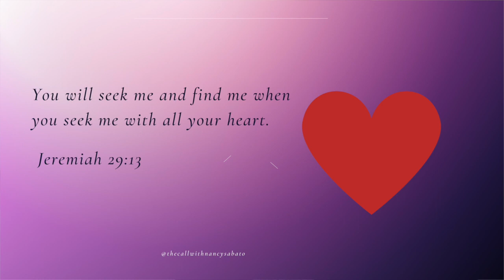I WAS ADDICTED TO A LIFE FILLED WITH MIRACLES | JESUS | SUE HAMILTON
🌟 Embark on a transformative journey with Sue Hamilton as she vulnerably shares her powerful testimony on The Call, declaring, "I WAS ADDICTED TO A LIFE FILLED WITH MIRACLES." Sue's compelling narrative unfolds from a tumultuous teenage struggle with addiction to a life overflowing with miracles. The pages of her book, "Carry by Faith: From Substance-Abuse to a Life Filled with Miracles," resonate with hope and resilience. Sue, firmly rooted in her Christian faith, believes that addiction often stems from a yearning for love, yet she passionately asserts that anyone can conquer it through a fervent desire to change, cultivating positive habits, and nurturing a personal relationship with God. 🙏✨

🌈 Sue's own path to recovery is marked by a jaw-dropping motorcycle accident that defied the odds, leaving her unscathed and solidifying her unwavering belief in a higher power. This divine intervention serves as a testament to the miraculous transformations that can occur in one's life when faith is embraced. 🏍️🙌

📚 Dive deeper into Sue's message of hope and encouragement by exploring her resources at suelhamilton.com. Immerse yourself in the profound wisdom she imparts, illuminating the way for those seeking redemption and renewal. Let Sue's story be a beacon of inspiration for Christians navigating the complexities of addiction, fostering a community of faith and resilience. Together, let us discover the boundless miracles that await on the path to recovery and spiritual fulfillment. 🌟📖 FaithInRecovery MiraclesInChrist HopefulJourney.

Nancy's Newest Book, Paperback, and ebook:
Day By Day Grace: Scriptures and Prayers

TV Program: CTF-TV, Liftable TV, AIM Christian TV

Anthony Diomede- Godbeacons Album/Playlist on youtube / 8 original songs